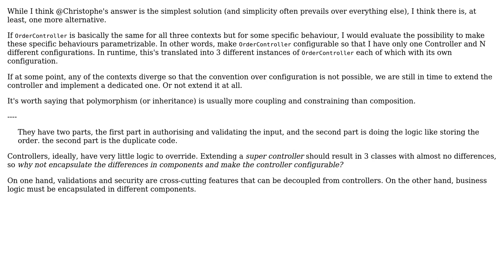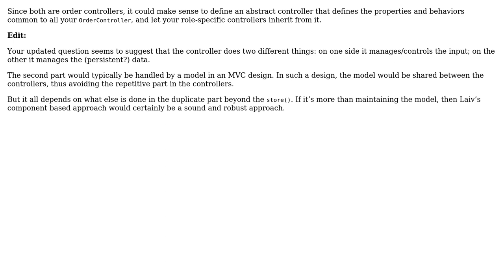Software Engineering: How to avoid duplicate code in two similar MVC controllers? (2 Solutions!!)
Software Engineering: How to avoid duplicate code in two similar MVC controllers?

With thanks & praise to God, and with thanks to the many people who have made this project possible! | Content (except music & images) licensed under CC BY-SA | Music | Images & others | With thanks to user Pouneh user Laiv user Christophe and the Stack Exchange Network Trademarks are property of their respective owners. You are responsible for your own actions.